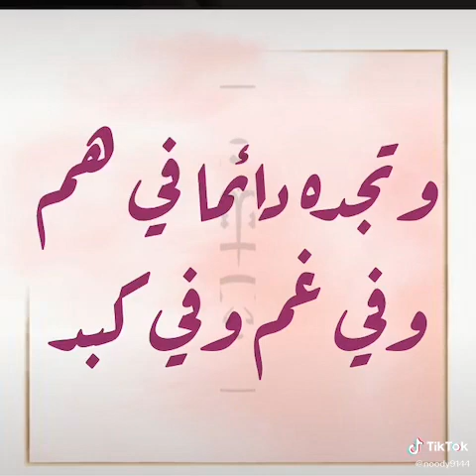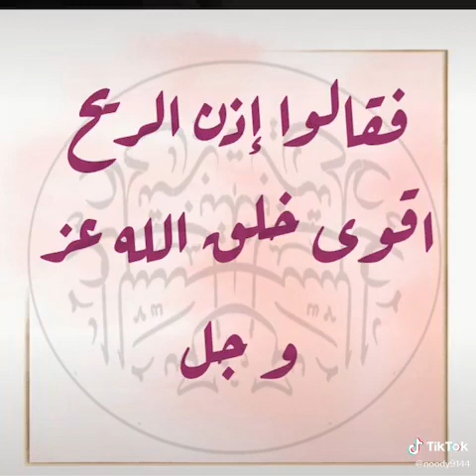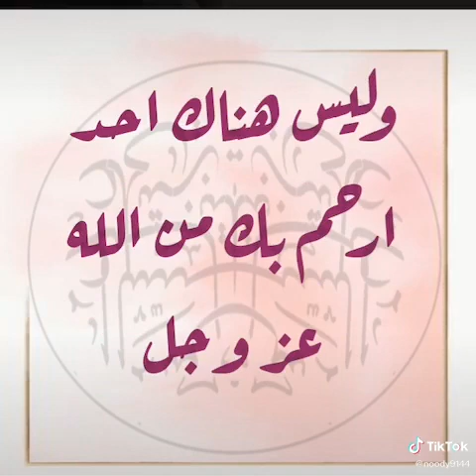عيش حياتك وأترك الهم